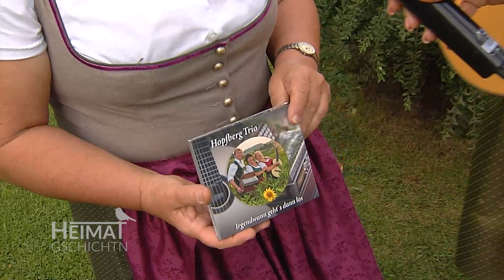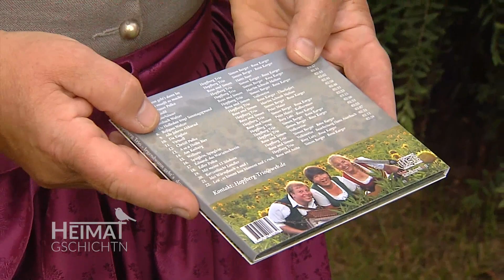Heimatgschichtn - Gstanzl und Zithermusi aus Schweitenkirchen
"San scho gspannt" - so heisst das Trio, das wir in Schweitenkirchen besuchen und die Damen überraschen uns noch mit witzigen Liedern des Hopfberg Trios.